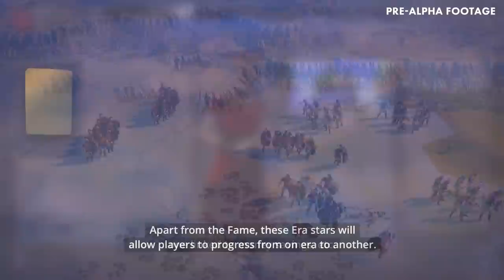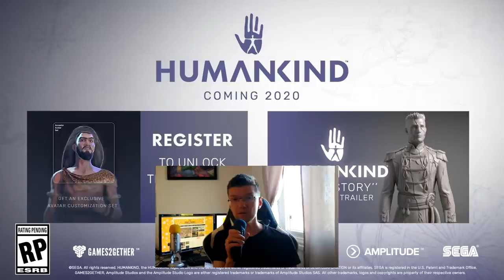Humankind: ландшафт, города, слава. Что будет в игре? Дневники разработчиков